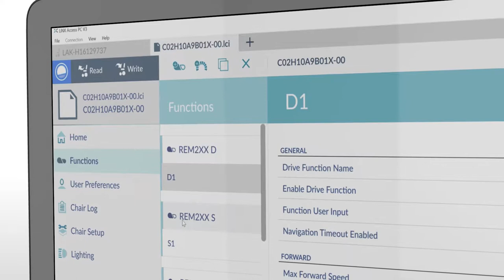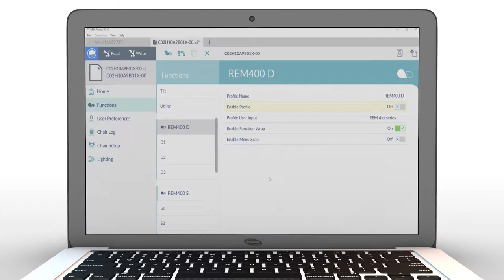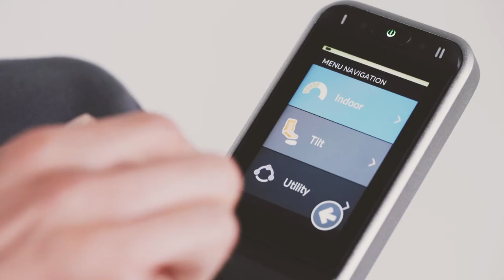Invacare LiNX - Comment configurer une navigation tout au joystick REM400 PC